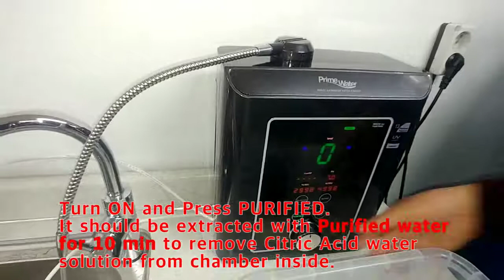How to clean Prime SV with cleaning pump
Prime-SV water ionizer cleaning method by pump with citric acid solutions.